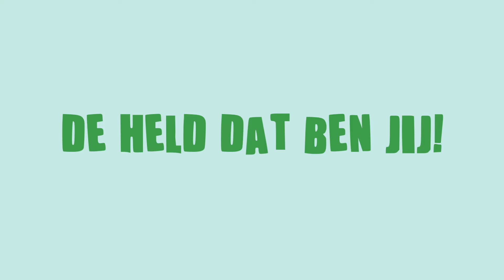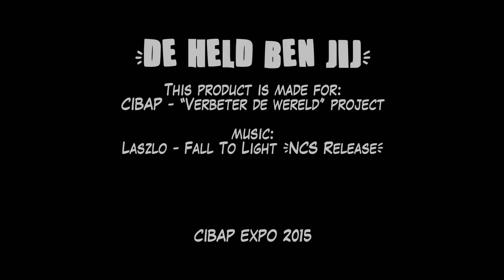"De held ben JIJ!" - Cibap: Verbeter de wereld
Animated infographic for Cibap's end project.
I'm an audiovisual student but for this project I couldn't film, so instead I made an animation.